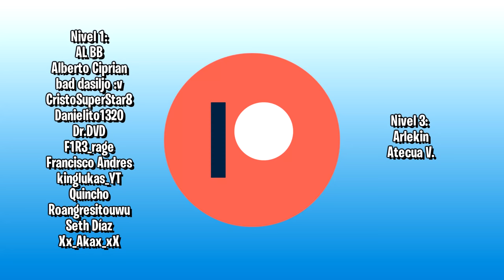AMONG US con YOUTUBERS DE FORTNITE!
🎮 Código de Creador en Fortnite: HIPER-YOUTUBE

Nivel 1:
AL BB
Alberto Ciprian
bad dasiljo :v
CristoSuperStar8
Danielito1320
Dr.DVD
F1R3_rage
Francisco Andres
kinglukas_YT
Quincho
Roangresitouwu
Seth Díaz
Xx_Akax_xX

Nivel 3:
Arlekin
Atecua V.

Únete tu también para recibir algunas ventajas!